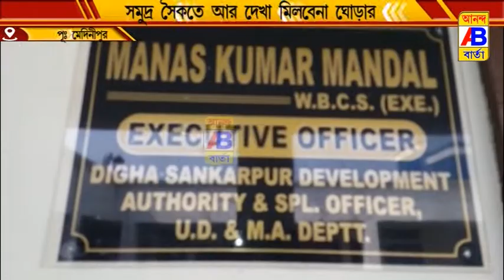দিঘা সৈকতে আর দেখা যাবে না ঘোড়া